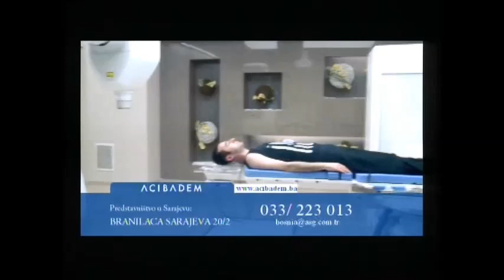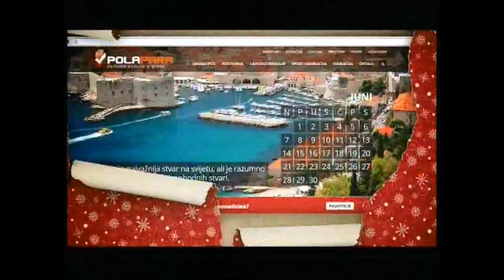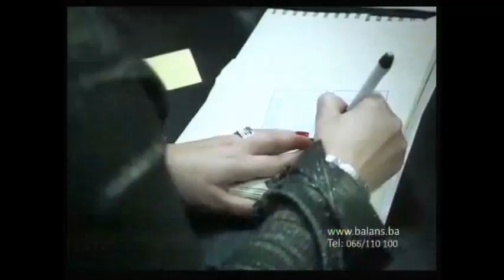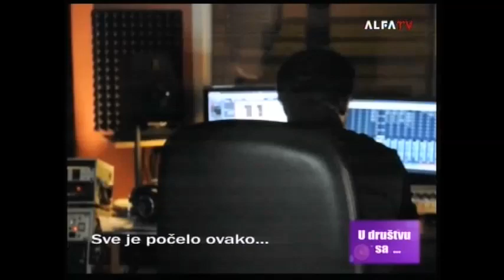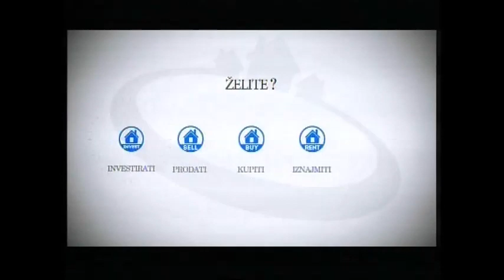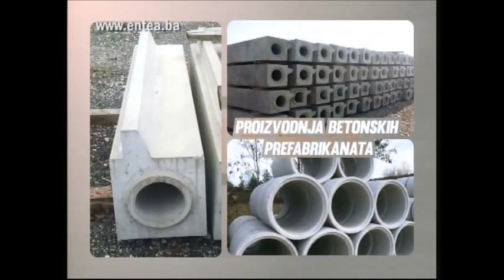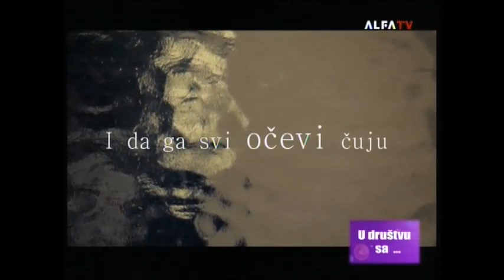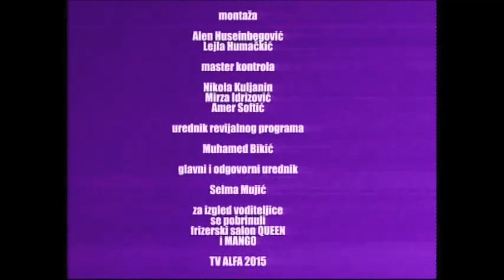Kristijan Salihović// TV Alfa - emisija "U društvu sa..."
emisija U društvu sa...
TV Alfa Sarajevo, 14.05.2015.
Gost: Kristijan Salihović
Voditeljica Emina Kokoruš